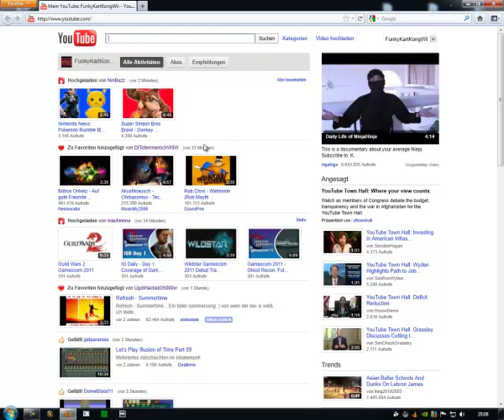[TuT] Mozilla Firefox 5.0 die Startseite ändern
In diesem Video zeige ich euch, wie ihr bei Mozilla Firefox die Startseite ändern könnt.